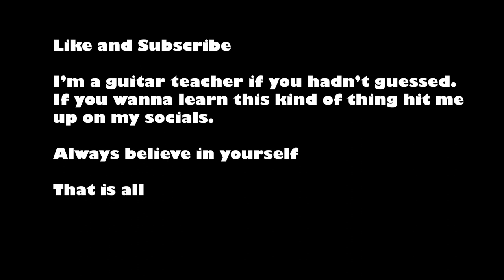Rocky - Guitar Loop Jam Take 1 - Simon Power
Hey guys, this take was a bit rough but it had a good energy to it so I decided to go with it. Have been trying to develope my ideas around harmony and arrangement a bit. I think this hits on some of that stuff kinda well.

Hopefully I get loads of views because of Creed 3.

If you want lessons message me through my email/facebook.